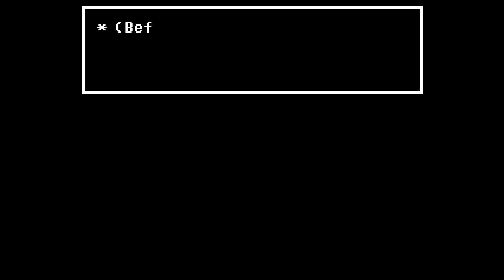DELTARUNE Chapter 2: KNOCK YOU DOWN!!! GIGA Queen's Giga-Size Showdown!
In the aftermath of their fight against Queen, with Berdly still too exhausted to fight, the trio heads forward to confront Queen. Kris, Susie and Ralsei head past the arena and arrive at a bridge to the Dark Fountain. There, Queen gazes out at the city below, and monologues about how the Knight had created the Cyber World through their power of will... the power of DETERMINATION. A power that all Lightners possessed, Queen sought to use it to have Noelle create new dark fountains, covering the world in darkness and expanding the Cyber World. With Noelle held captive by Queen, she tries to goad her into creating a fountain, until Susie strikes her down. After a brief moment of reprieve, Noelle warns them of Queen's towering final form.

Seated in a giant mecha, she has now become GIGA Queen, and quickly takes care of the lightners. Kris, Susie and Ralsei try to turn into their "ultimate form", the same one they used for the Arcade game, but it ends in futility when Queen knocks them off the Mansion's rooftop. They are saved in the nick of time by Berdly, who has arrived with allies- all their recruited darkners from the Cyber World, modified by the Sweet Cap'n Cakes to . Together, with their Powers Combined and with the Berdly statue and Thrash Machine, they transform into a form beyond their wildest dreams- a giant mecha of their own. With the Thrash Mecha fully powered and GIGA Queen itching for a fight, they take to the Cyber City streets. As the city roars past, it's time for the Thrash Mecha to KNOCK HER DOWN!!!

DELTARUNE is a parallel story of UNDERTALE, with characters new and old, where a tale of LIGHT and DARK is told. Through two different worlds, join Kris, Susie and Ralsei on their quest to seal the Dark Fountains on their journey through the Dark Worlds!

Soundtracks featured:
Giga Size - Toby Fox (Deltarune Chapter 2 OST)
Powers Combined - Toby Fox (Deltarune Chapter 2 OST)
Knock You Down !! - Toby Fox (Deltarune Chapter 2 OST)
Lost Girl - Toby Fox (Deltarune Chapter 2 OST)
The Dark Truth - Toby Fox (Deltarune Chapter 2 OST)
Girl Next Door - Toby Fox (Deltarune Chapter 2 OST)
THE HOLY - Toby Fox (Deltarune Chapter 1 OST)
Your Power - Toby Fox (Deltarune Chapter 1 OST)
A Town Called Hometown - Toby Fox (Deltarune Chapter 1 OST)
My Castle Town - Toby Fox (Deltarune Chapter 2 OST)
Faint Glow - Toby Fox (Deltarune Chapter 2 OST)